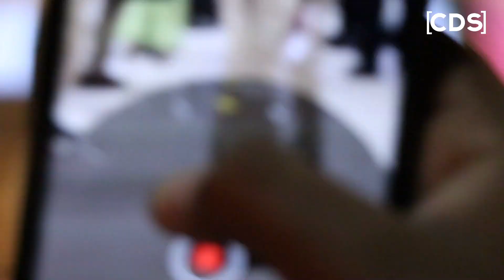Rihanna & Janhvi Kapoor Shake it Off Epic Twerk to 'Zingaat' 🔥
A YouTube channel dedicated to the Bollywood lifestyle typically offers a diverse range of content related to the glamorous world of the Indian film industry.

Bollywood Villa is your ultimate one-stop destination for an exclusive peek into the lives of your favorite Bollywood celebrities. We bring you a fascinating blend of entertainment, fashion, gossip, and behind-the-scenes insights from the heart of the Indian film industry. Join us as we dive into the glitz and glamour of Bollywood and explore the intricacies of the stars' lives.

Welcome To Bollywood Villa Your One Stop Destination For Bollywood Latest Updates

At Bollywood Villa, you will be getting these Recipes :
Romantic, weekly Dose of Love and Relationship, love stories, romantic sketches, sense of style & fashion.

I Hope That You All Enjoy My Video 🥰